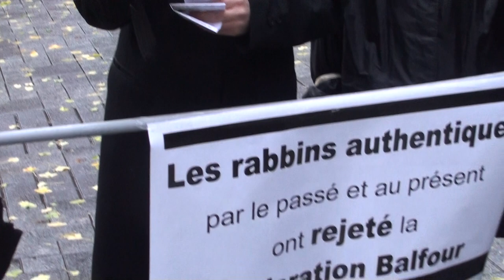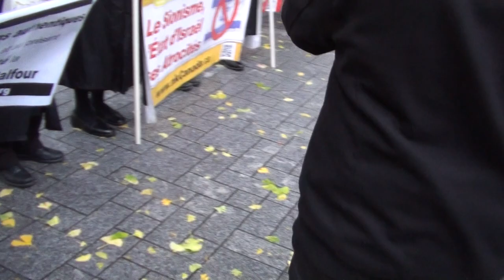Montréal manif/demo re Balfour x100 4&5 nov 2017 &6/7